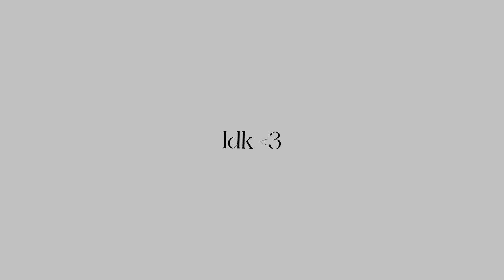A sibling duo ? / Brahman AU ? / Tokyo Revengers / Ft. sanzu-senju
Sanzu brahman AU? i made this edit and didn't have ideas on what to with it, sanzu as brahman memeber ? 🤔✨  exuse me idk how to draw the outfit ☠

Characters
Sanzu
Senju

Anime/Manga
Tokyo Revengers